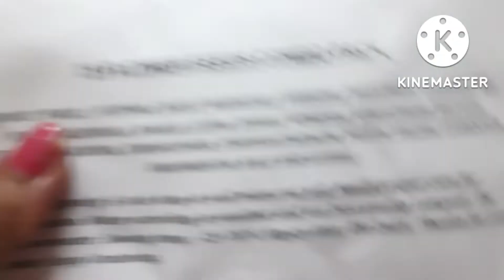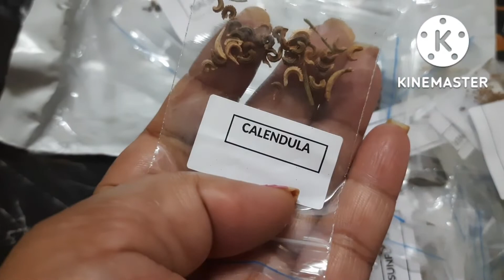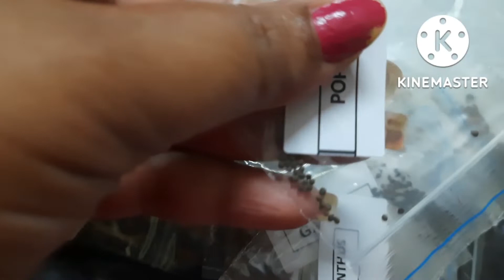अभी खरीदें सितंबर से अक्टूबर में लगाए जाने वाले पौधों के बीज online seeds winter flowering seeds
Crapulous Plant Seeds For Home Garden Flowers Combo of 16 Packet of Seeds (Size: Free Size)